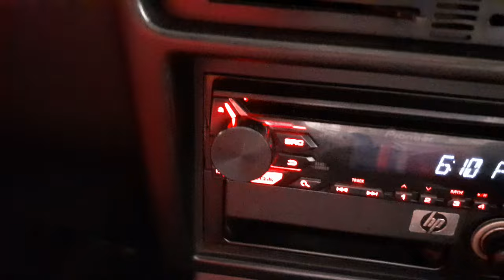Mobil Sedan 💥 Starlet Seg 1.3 Efi Tahun 1996 💥Harga Murah Meriah 💥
Toyota Starlet Seg 1.3 Efi
Tahun 1996
Pajak On